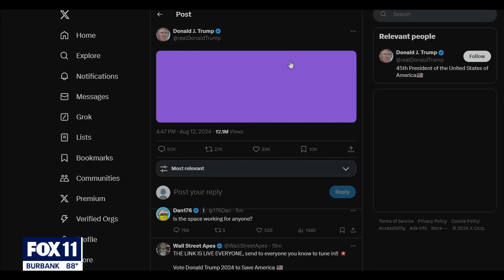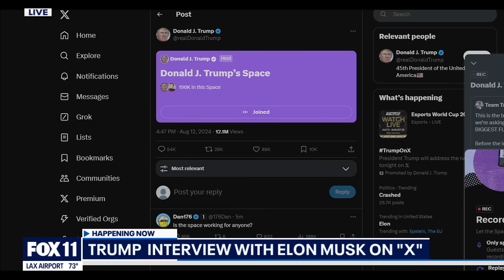Live stream for Elon Musk-Donald Trump interview crashes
The live-streamed interview between Elon Musk and Donald Trump crashed on X.